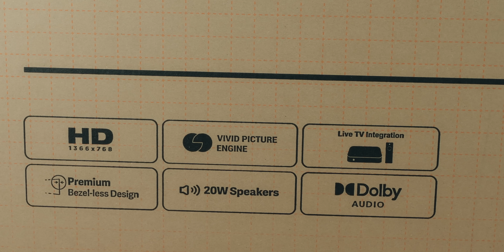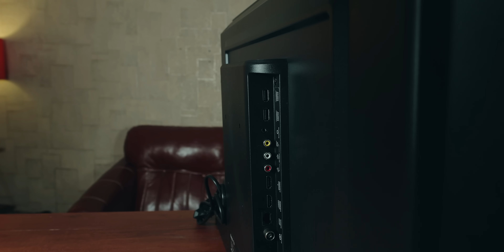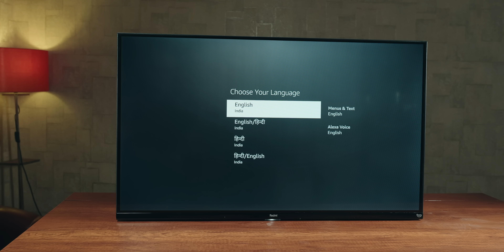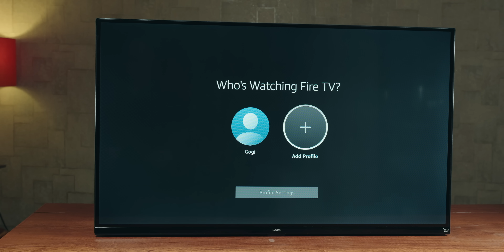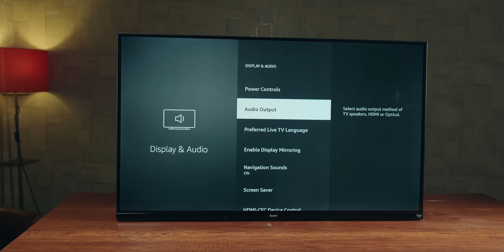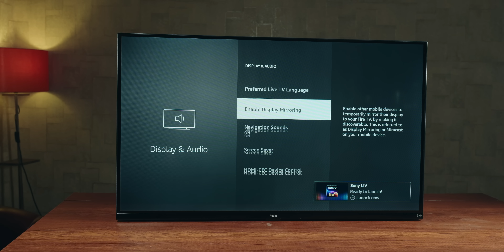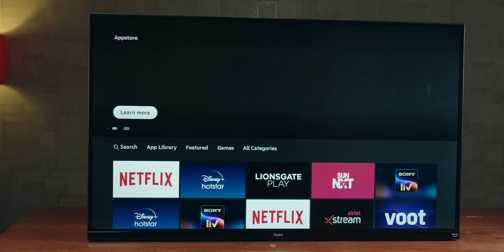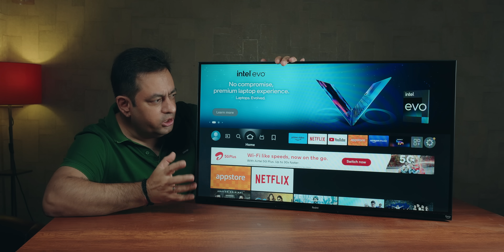Redmi Fire TV Review : A Smart TV with Unmatched Features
Xiaomi has once again outdone themselves with the launch of the Redmi Fire TV. The Redmi Fire TV is a smart TV that boasts of numerous features, making it one of the best smart TVs on the market today. It combines Xiaomi's Redmi brand and Amazon's Fire TV operating system, resulting in a device that is sure to impress.

The Redmi Fire TV has Fire TV built-in, allowing you to stream your favorite movies and TV shows from popular streaming services such as Netflix, Prime Video, and Disney+ Hotstar. With an app store of over 12,000 apps, you will never run out of things to watch. The device comes with a voice remote that has Alexa built-in, making it easier to search for shows, control the TV, and even control smart home devices.

One of the most impressive features of the Redmi Fire TV is its powerful speakers. With 20W of audio power and Dolby Audio and DTS Virtual:X | DTS-HD support, you can enjoy an immersive audio experience while watching your favorite shows. The device also has a Vivid Picture Engine, which enhances the picture quality, ensuring that you get a crystal clear image.

The Redmi Fire TV has a dual-band Wi-Fi connection and Bluetooth 5.0, ensuring that you can easily connect to your home network and other Bluetooth-enabled devices. The device has a resolution of 1366 x 768 and a viewing angle of 178°, allowing you to enjoy the best viewing experience from any angle in the room. The TV has a refresh rate of 60Hz and a response time of 6.5ms, ensuring that you get smooth motion and reduced motion blur.

The Redmi Fire TV has a quad-core Cortex A35 CPU and a Mali G31 MP2 GPU, which ensures that the TV runs smoothly, even when running multiple apps simultaneously. The device has 1GB RAM and 8GB storage, which is enough to store your favorite apps and shows. It has two USB 2.0 ports, one Ethernet port, one AV port, two HDMI ports (one with ARC), one earphone jack, and one antenna port.

The Redmi Fire TV also comes with parental controls and data monitoring, ensuring that your children are safe while using the device. The device's remote has an Alexa button, playback controls, a guide button, and a mute button, making it easier to control your TV. The TV supports video decoders such as AV1, H.265, H.264, Real, MPEG1/2/4, audio decoders such as Dolby, DTS-HD, and image decoders such as JPG, PNG, and GIF.

The Redmi Fire TV is priced at Rs. 11,999, making it an affordable smart TV with unmatched features. With its powerful speakers, Vivid Picture Engine, and Fire TV built-in, the Redmi Fire TV is sure to take your entertainment experience to the next level.